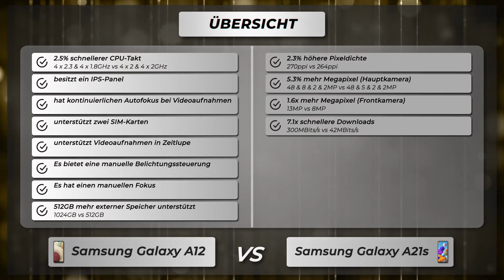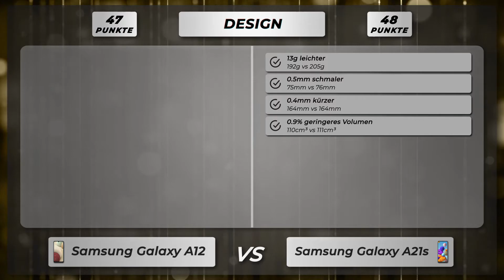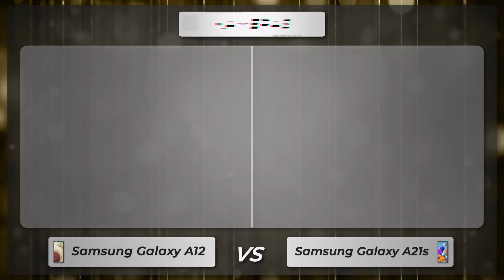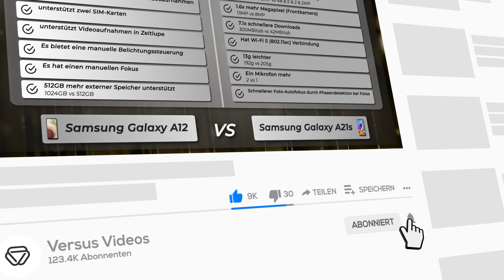Samsung Galaxy A12 vs Galaxy A21s - Vergleich der wichtigsten Unterschiede auf deutsch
🔻 Samsung Galaxy A12
🔻 Samsung Galaxy A21s

Vergleich der Unterschiede vom Samsung Galaxy A12 versus Samsung Galaxy A21s auf Deutsch.

Samsung Galaxy A12 oder Galaxy A21s
Samsung Galaxy A12 gegen Galaxy A21s
Samsung Galaxy A12 versus Galaxy A21s

🔻 📱 Amazon Bewertungen Galaxy A12
🔻 📱 Amazon Bewertungen Galaxy A21s